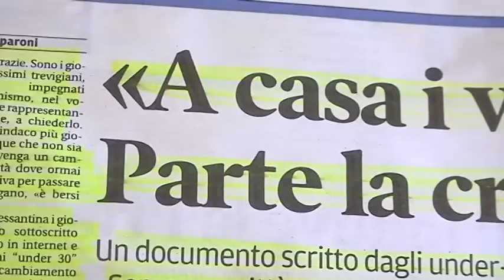04-09-2012- DOCUMENTO DEI GIOVANI: "GENTILINI? LE SUE BOUTADES CI OFFENDONO"